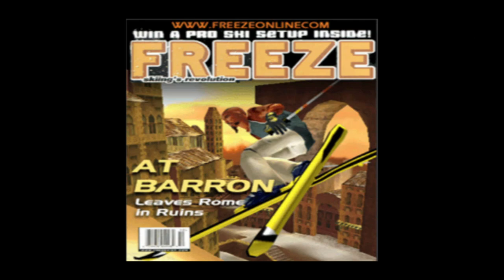Let's Re-Play Jonny Moseley Mad Trix - PART 2 - Rome & Alaska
Let's keep going, showing off more mad glitches, levels, and characters with their own mad trix.